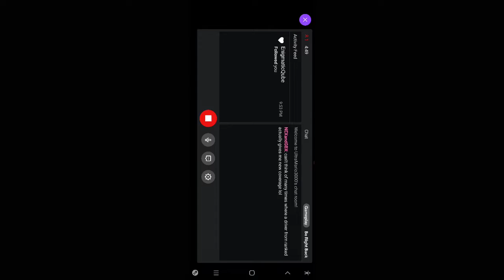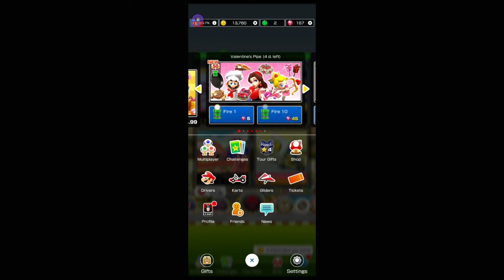Mario Kart Tour - Los Angeles Tour Part 1 (Act 4)